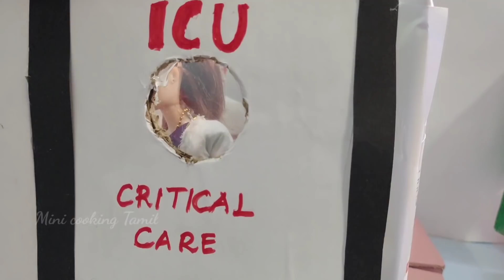அர்ச்சனாவிற்கு Accident ஆயிடுச்சி 😭/முள்ளும் மலரும் episode 39/Mini cooking Tamil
முள்ளும் மலரும் epsidoe 39/Mini cooking Tamil

உங்களுக்கு பிடிச்ச மாதியான வீடியோ நம்ம சேனல்ல வந்துட்டே இருக்கும்...